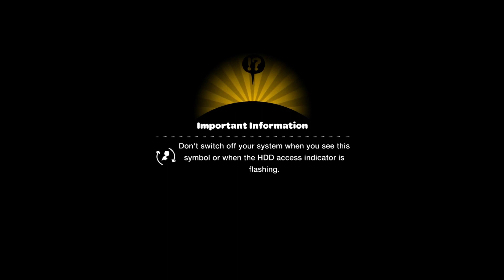LBP1 World 1 | The Gardens